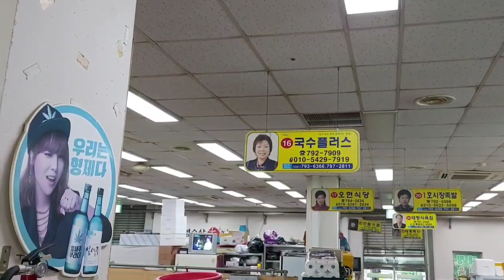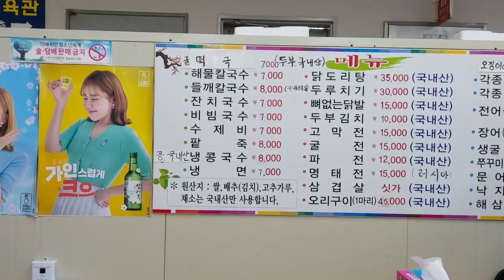축구로떠나는여행 #015 광양 (번외편) ep3 칼국수 맛집, 광영시장 국수플러스